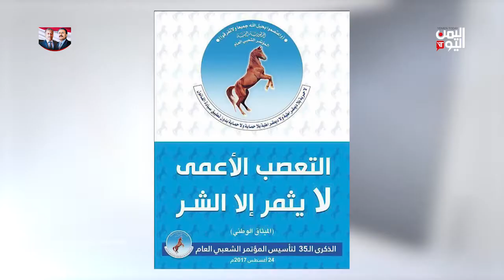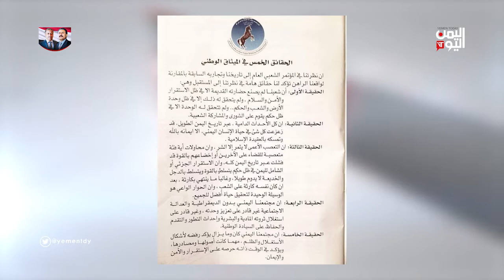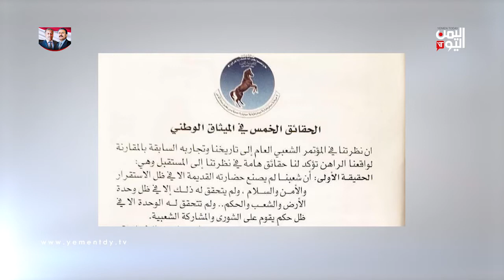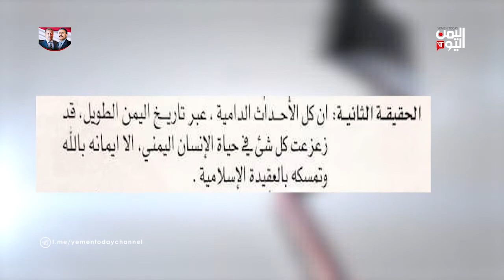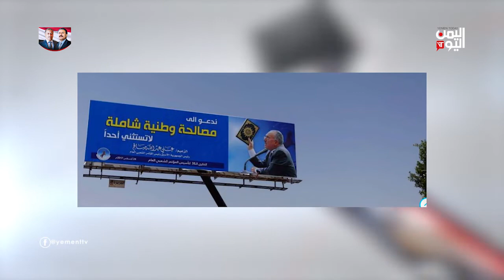بالقلم الاحمر | الميثاق الوطني .. الحقائق الخمس للمؤتمر | 01-09-2020